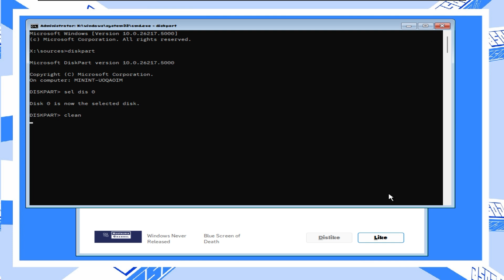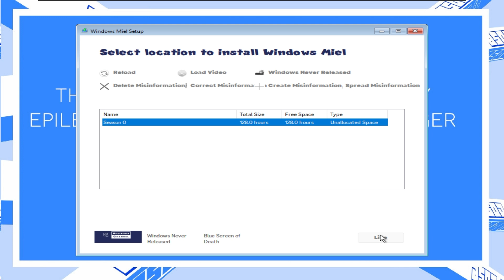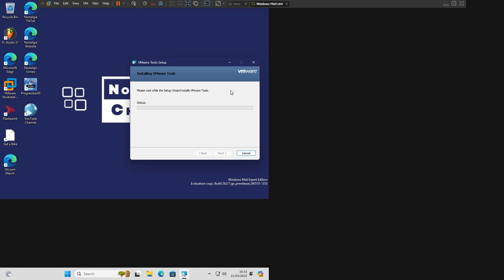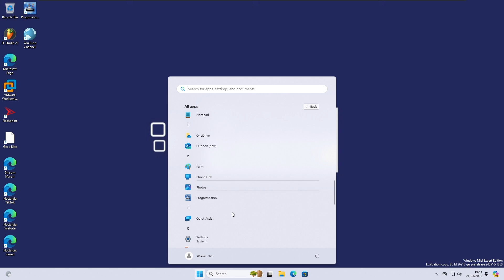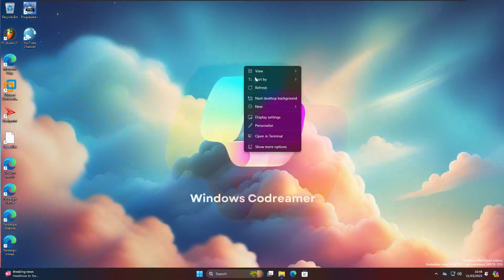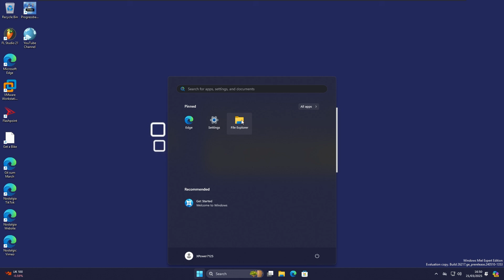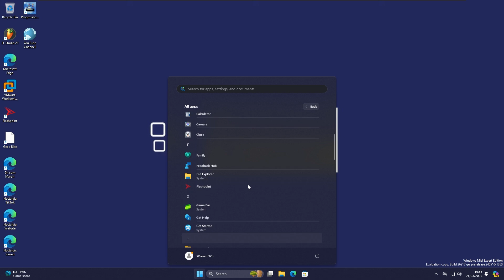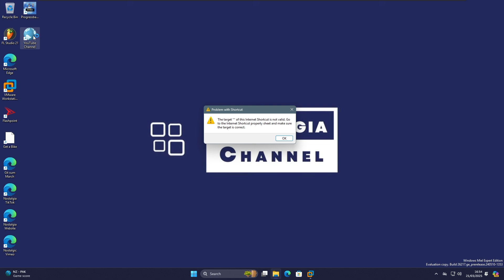The Most Cursed Windows 11 Build I've Ever Seen: Windows Miel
Hello everyone! In this video I'm gonna try Windows Miel by Kowan011.

Music used
Track 1Song: Slushii - Break My Heart (Rameses B Remix)